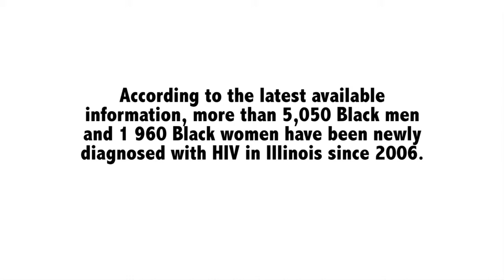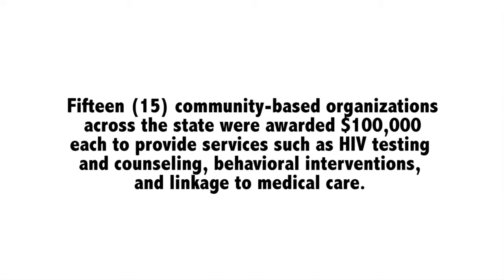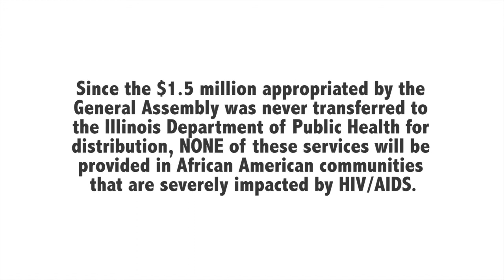Invest in HIV & AIDS PRevention in Illinois | 2014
According to the latest available information, more than 5,050 Black men and 1 960 Black women have been newly diagnosed with HIV in Illinois since 2006.  During this same period, HIV disease progressed to AIDS for another 2,900 Black men and 1,212 Black women.

Since the $1.5 million appropriated by the General Assembly was never transferred to the Illinois Department of Public Health for distribution, NONE of these services will be provided in African American communities that are severely impacted by HIV/AIDS.